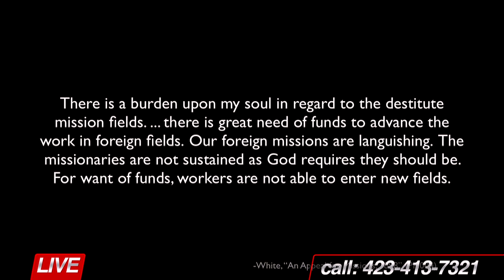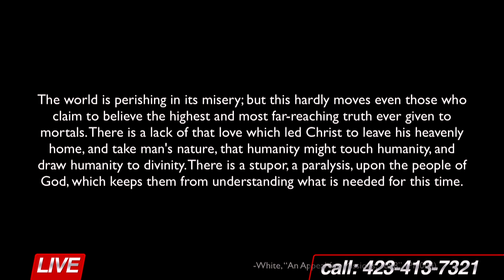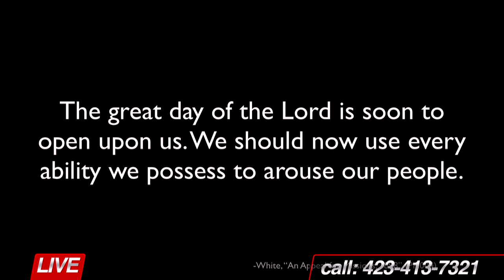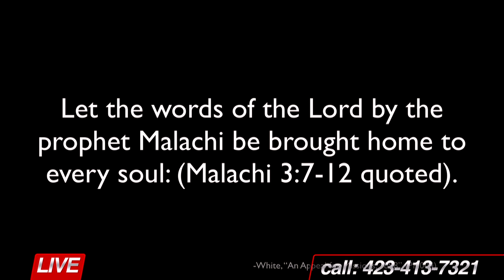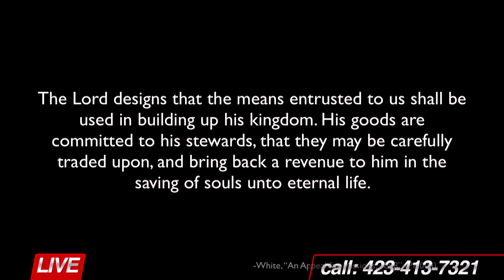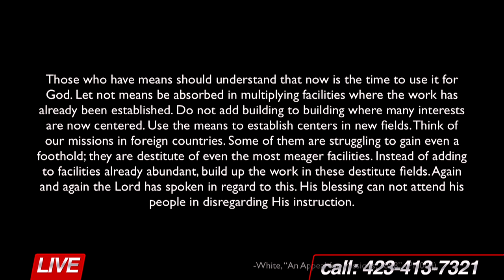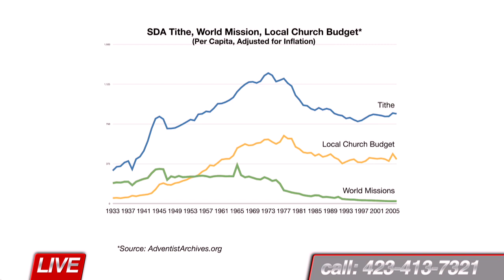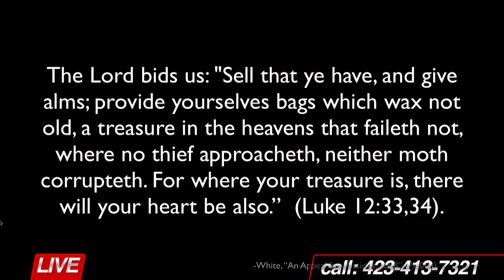MissionTV Live, November 4, 2013 - Annual Sacrifice Offering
A very good talk show where we discuss the Annual Sacrifice Offering with Pastors Rick McEdward, Director of the Global Mission Study Centers, and E. Douglas Venn, Director of Adventist Mission for the South Pacific-Asia Division of Seventh-day Adventists.

100% of your Annual Sacrifice Offering goes directly to front line church planting work.